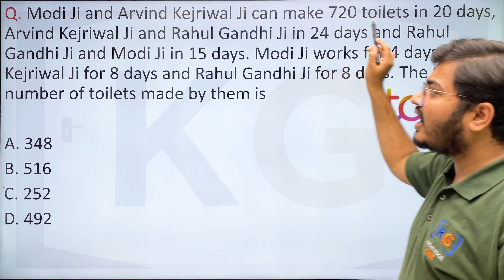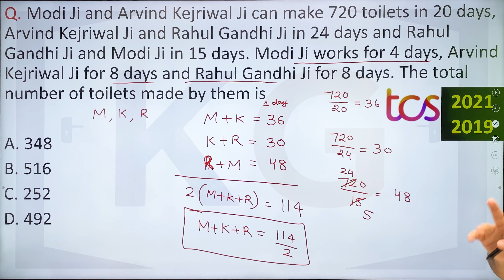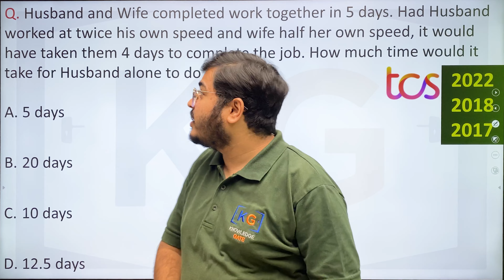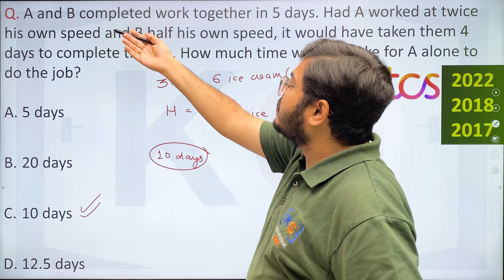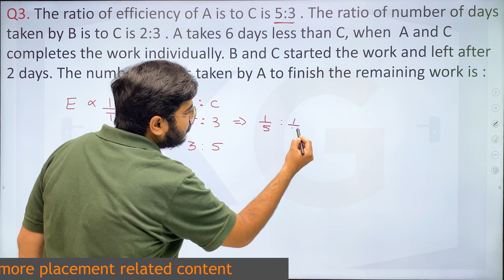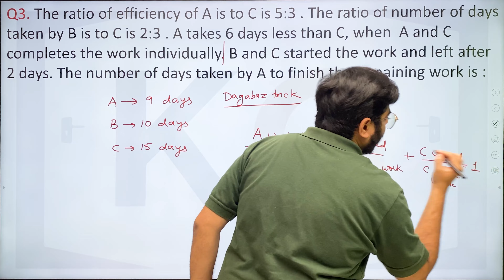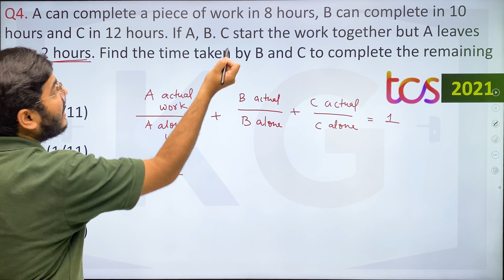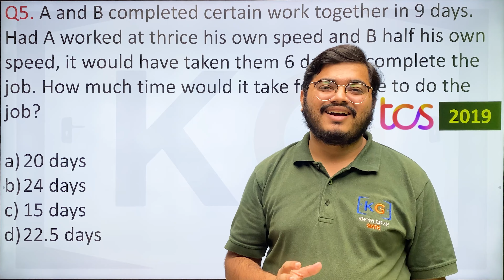TCS 2025 - TIME AND WORK | Actual TCS Questions and Tricks